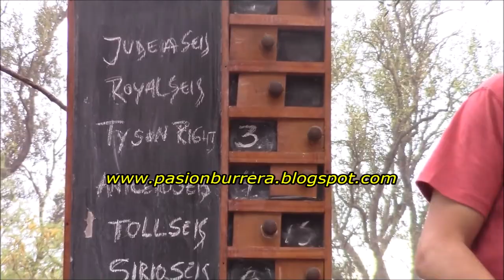JUDEA SEIS, Mini Hipodromo Don Taco - Los Cerrillos (10-10-2021)